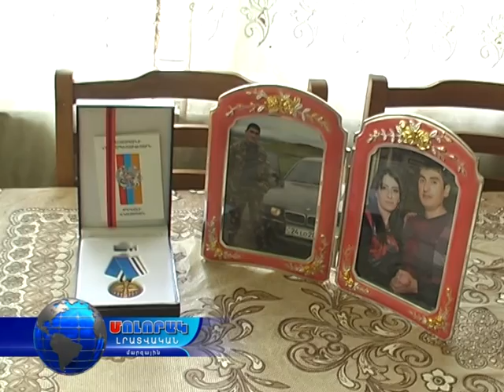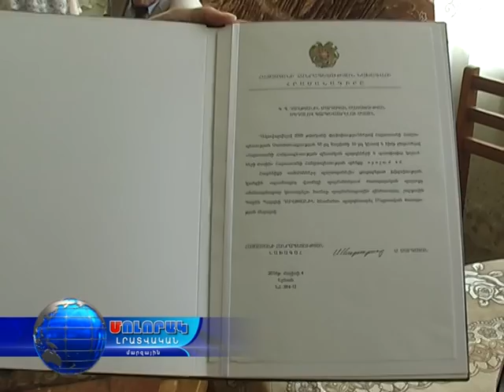Օգնություն քառօրյա պատերազմի հերոսների ընտանիքներին